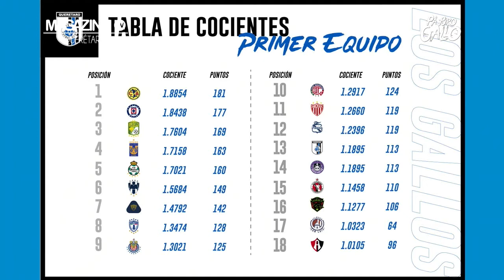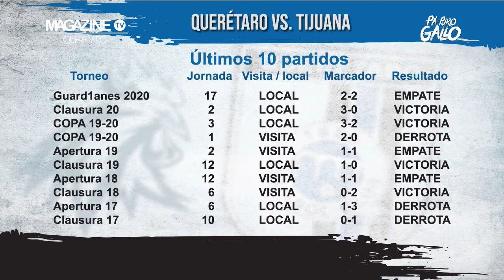PA PURO GALLO 17 MARZO 2021